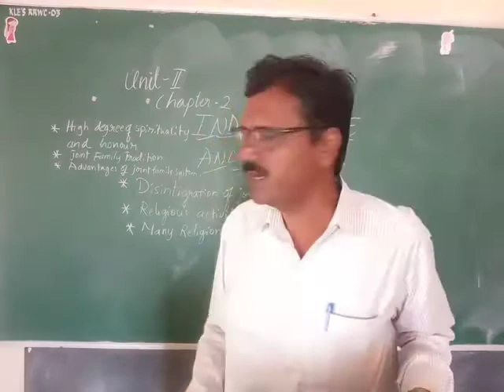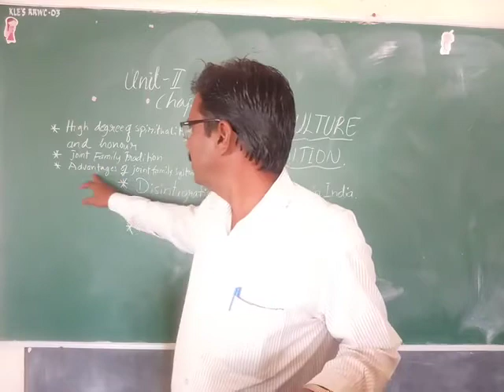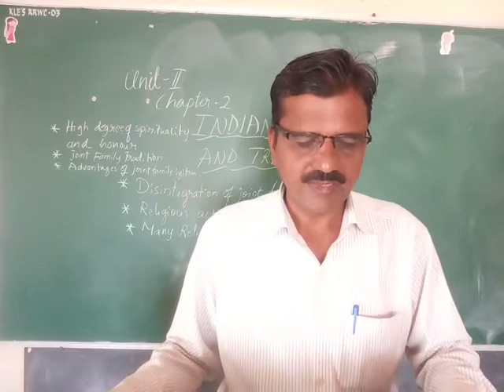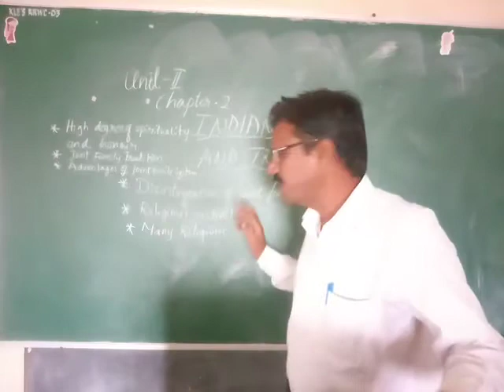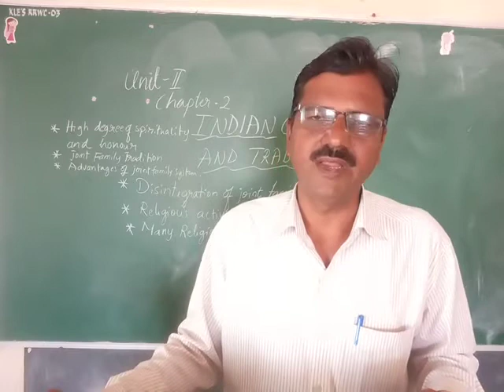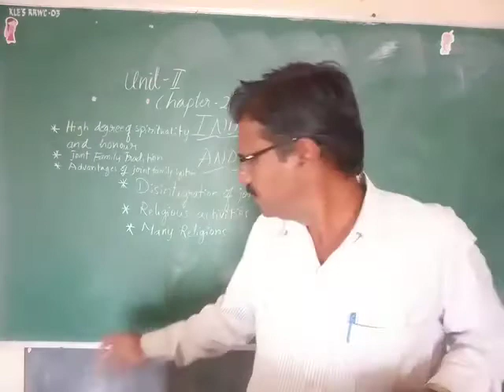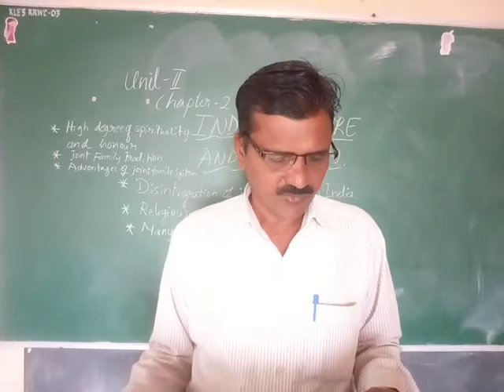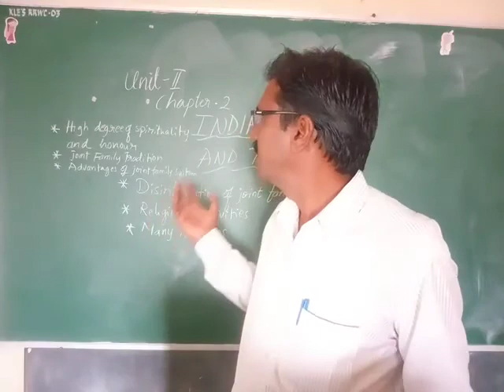BAI sem eng basic 'The Culture and Tradition'..2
Video from Shivanand  B Gurjer